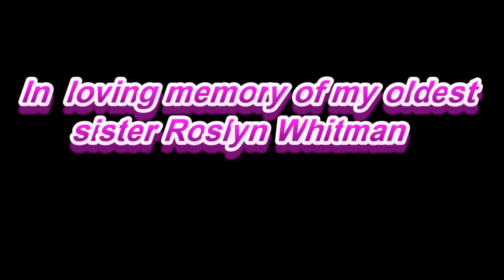This Is Me - Annual Sisters Day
Diane Allen shares her thoughts on Annual Sisters Day and about having sisters.